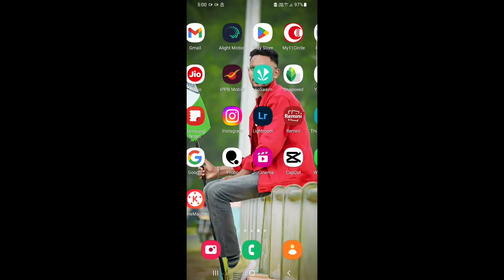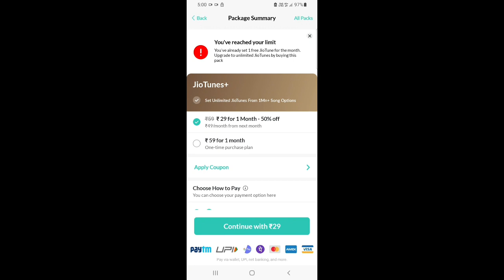Ganjawa Wala Gana Jio Tune Set Kaise Kare | Raj Bhai Trending Song 2024 | गांजा वाला गाना Jio tune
you're queries,

new bhojpuri songs ganja wala
ganja chhod de ganjawa na raj bhai khortha song remix
ganja wala bhojpuri songs
ganja wala gana raj bhai
arun chhaila yadav new song 2024
ganja wala song raj bhai
piyal chhod de ganjawa na raj bhai 🤭
raj bhai new khortha song piyal chhode ganjwa na
sone jaisa rang hai
ganja wala gana dj remix
ganja wala gana
malai music hindi song
new khortha song remix 2024
piyal chhod de ganjawa na
tranding song in bhojpuri song